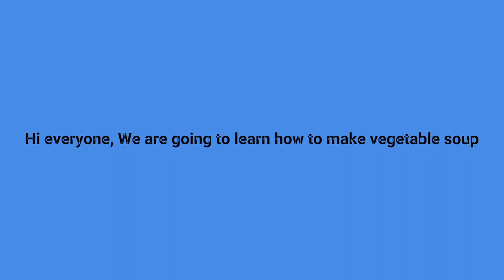Deliciously Nourishing: Savory Vegetable Soup to Warm Your Soul"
Indulge in the wholesome goodness of our Vegetable Soup, a culinary delight packed with vibrant flavors and nutritious ingredients. Crafted with a medley of fresh vegetables including carrots, celery, tomatoes, and more, each spoonful offers a burst of wholesome goodness. Our soup is expertly seasoned and simmered to perfection, ensuring a rich, savory taste that will tantalize your taste buds. Whether you're craving a comforting meal or looking to warm up on a chilly day, our Vegetable Soup is the perfect choice. Experience the ultimate blend of health and taste in every bowl.

Ingredients 🌺
1 can of drained chickpeas
1 to 2 rolls of finely crushed vermicelli
coriander
Vegetables 🌺
1/4 pumpkin (the size of a medium potato)
2 potatoes
2 medium carrots
3 large zucchini
2 tomatoes
In the silent fate 🌺
Meat in small cubes
Grated onions and garlic
1 tablespoon tomato paste
water
Spices 🌺
Paprika, turmeric, black pepper, salt
The way🌺
1- Cut the vegetables, cover them with water with a pinch of salt, and boil them until they are cooked
2- Using a cup blender, mix them smoothly
3- In an opaque pot, sauté olive oil with garlic, onions, tomato paste, spices, and meat. After it changes color, we cover it with water and leave it to cook until it is cooked.
4- Add the mixed vegetables to the meat with the chickpeas and vermicelli, cover them and let them cook on low heat for 10 minutes and serve.